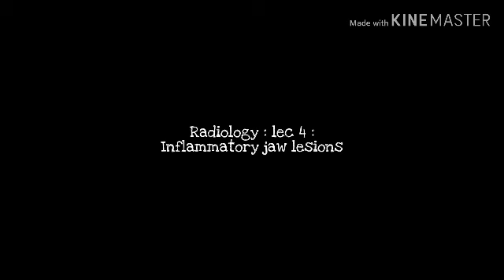Spring 2019 : Radiology 2 : lec 4